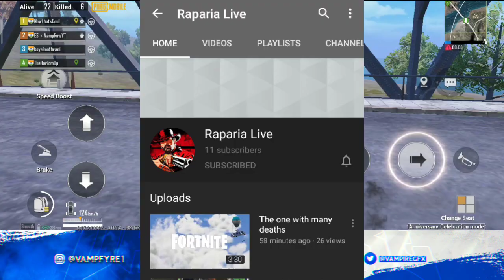My Teammates Reduced my MERIT to 12 & My Account is In DANGER NOW | VampFyre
███████████ /LINKS\ ████████████

Hope You Guyz Liked The Video
GAME = PUBG MOBILE
Software used for my intro    = AE
Software Used For my Outro = AE
Tags ( No need to Read Them)

Pubg,pubgmobile,vampfyre,vamp fyre,vampirefire,vampire fire,vamp fire,vampfire,pubg mobile best player,pubg best commentry,best claw setup for pubg,best sensitivity for pubg,best gyro player, how to increase merit faster in pubg,merit in pubg,increase merit in 1 match,my merit is 10 how to increase it,merit pubg low
Add Me In PUBG - IGN -
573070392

DEVICE SPECS
DEVICE - OPPO A5 2020
RAM - 4GB
ROM - 64GB

//_You Have a Problem ??:Comment Blow i ll
Make Sure To Reply For You :)

█████████████||Help me|| █████████████

♠ Vampfyre